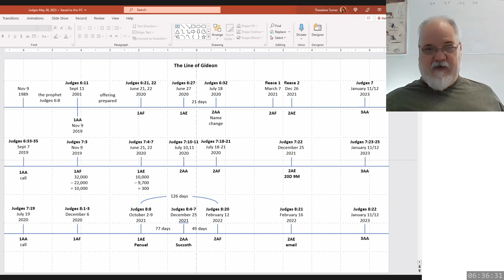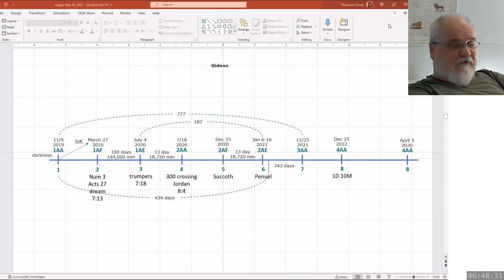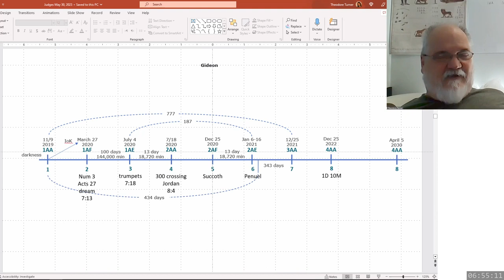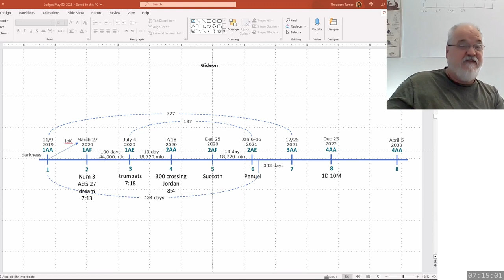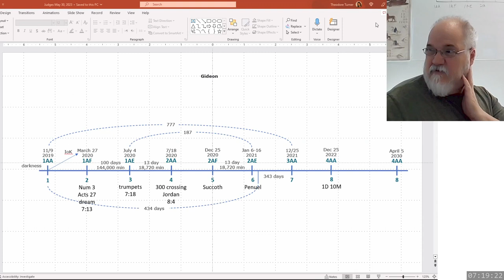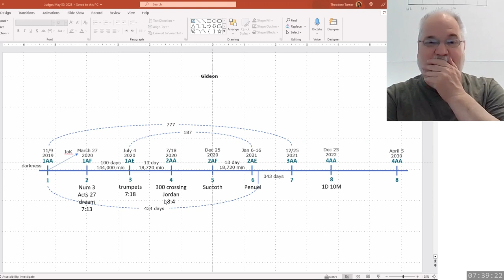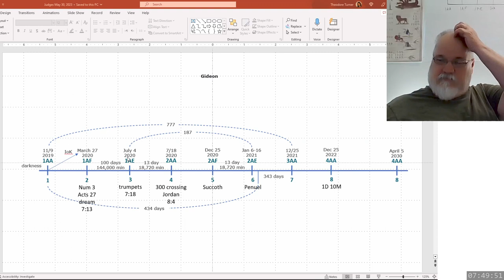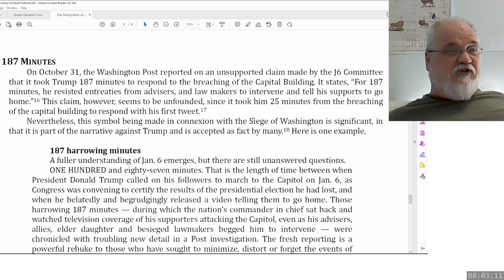2023 05 31 363. Understanding The Lines